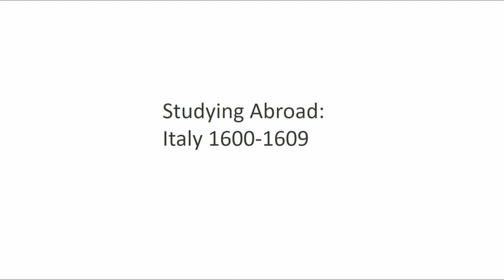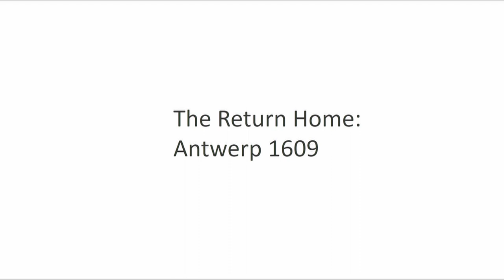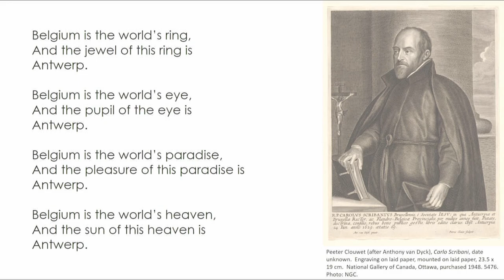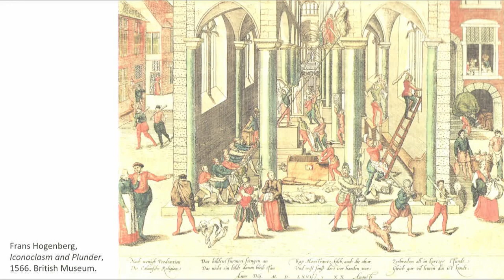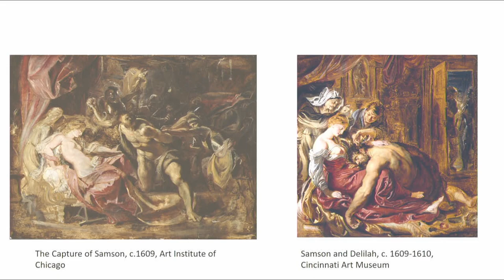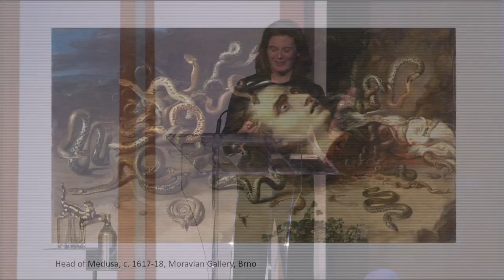CURATOR’S TALK: EARLY RUBENS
Join Alexandra Suda, Director and CEO of the National Gallery of Canada and Early Rubens co-curator, for a talk exploring the life and work of the Flemish master Peter Paul Rubens (1577–1640). Early Rubens focuses on the artist’s most innovative period of production, when Rubens rose to the highest ranks of European painting.

Alexandra (Sasha) Suda is the Director and CEO of the National Gallery of Canada. Suda was the AGO’s Curator, European Art and R. Fraser Elliott Chair, Print & Drawing Council. Prior to joining the AGO Sasha served as Andrew Mellon Research Fellow in the Department of Medieval Art and The Cloisters at New York’s Metropolitan Museum of Art.